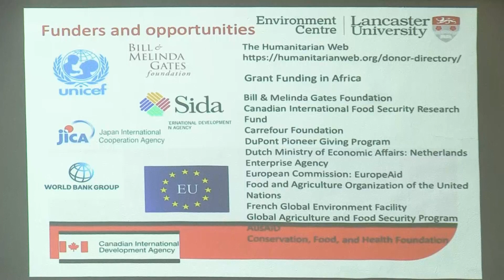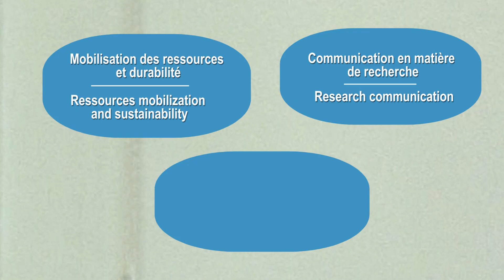SRIFA Training in Burkina Faso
A highlight Video of a training programme in Burkina Faso, part of the ''Strengthening the National Research and Innovation Funding Agencies in West Africa - SRIFA project''